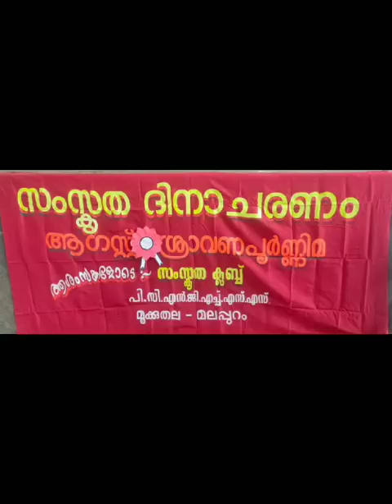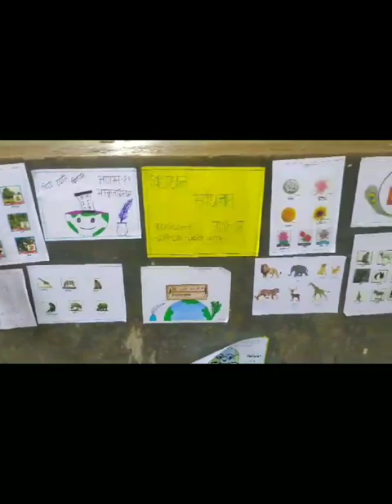സംസ്കൃത ദിനാചരണം 2024 Aug 21